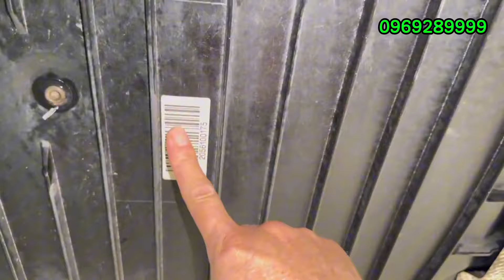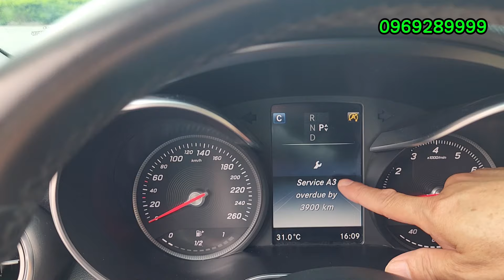VIỆC GÌ PHẢI ĐI VIOS, XE NÀY CAMRY CÒN PHẢI CHÀO THUA THÌ NÓ VẪN LÀ ÔNG VUA PHÂN KHÚC